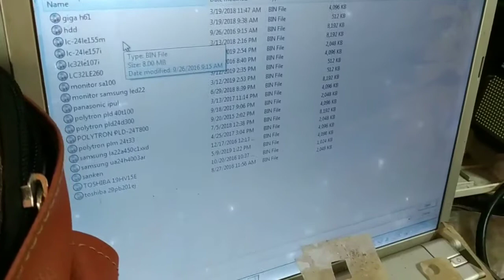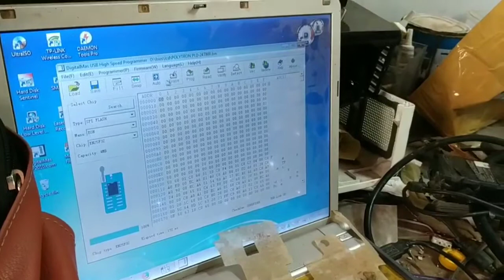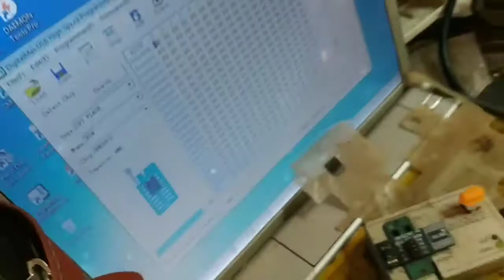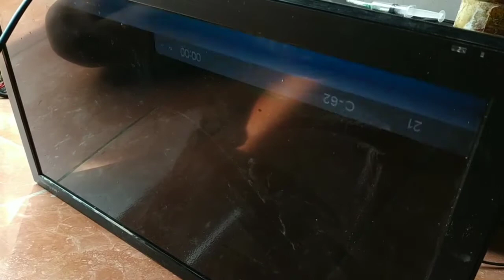perbaiki tv led polytron kasus indikator nyala tapi tidak bisa dihidupkan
flash bios polytron dan bios rusak di sebabkan powersupply setrum nya kasar sehingga mengacaukan program di bios dan mengakibatkan rusak program